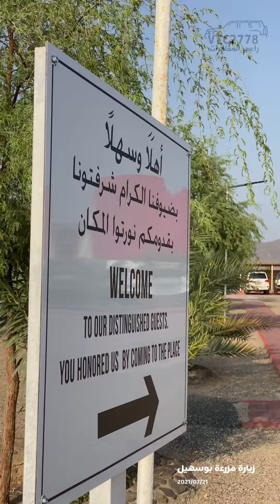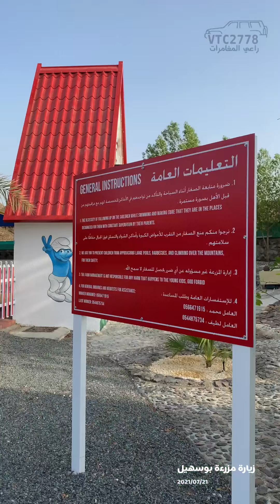زيارة مزرعة بوسهيل الشحي 2021/07/21